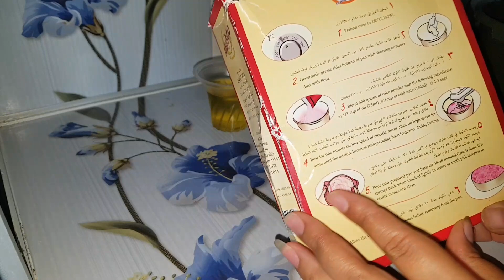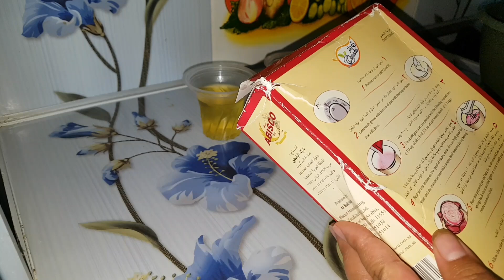Oleh2 dari arab كيك الفراولة dibuat secara langsung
Asalamualaikum halo teman"divideo kali ini saya akan mencoba membuat cake stroberi dari arab saudi yang sudah terpopuler sekali dinegaranya ternyata dibawa keindonesia mereka pada suka semoga yang monton juga ikut bahagia ya sist salam dari keluarga inces tkw arab